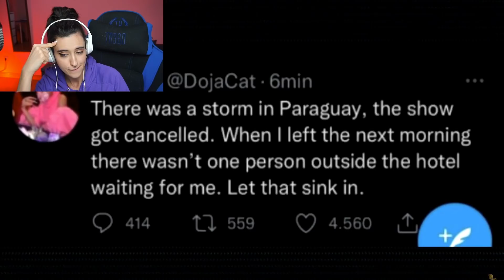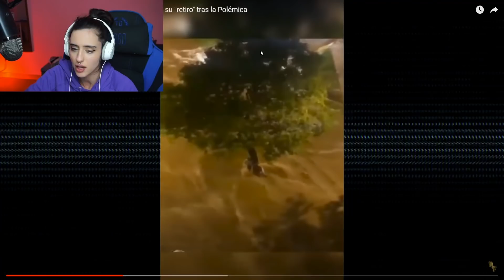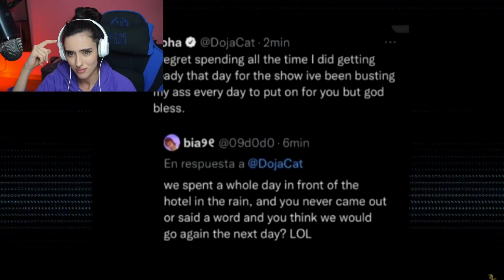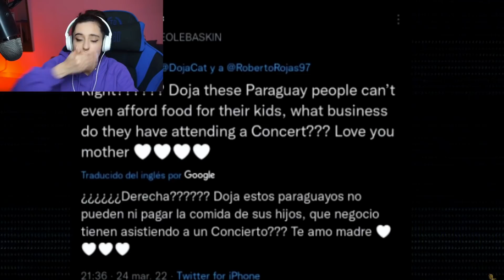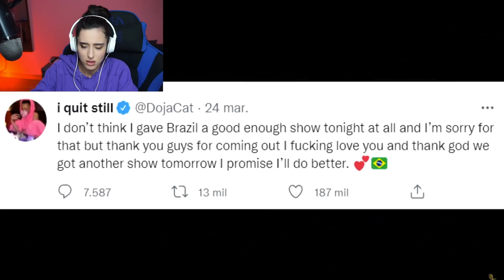La DECEPCIÓN de PARAGUAY - OPINIÓN de la POLÉMICA de DOJA CAT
Doja Cat recientemente ha tenido una polémica con sus seguidores, sobretodo de Paraguay y doy mi visión del tema.